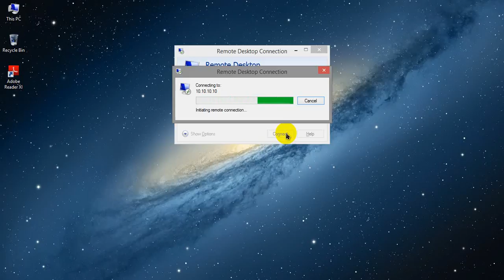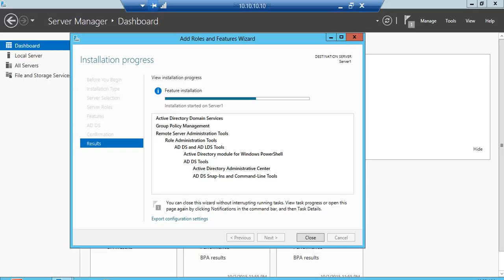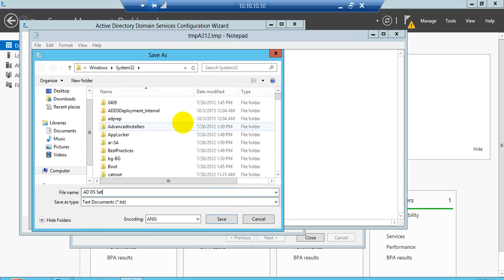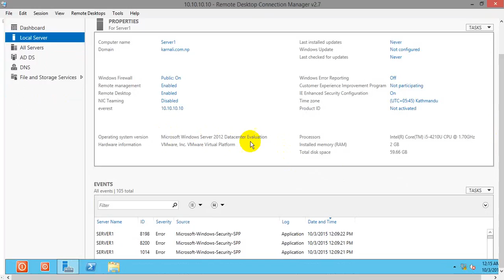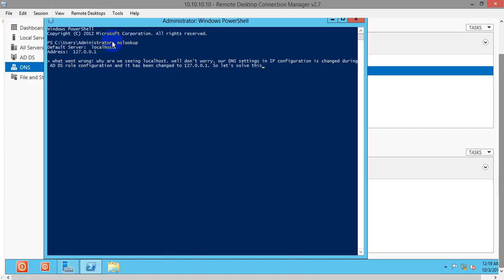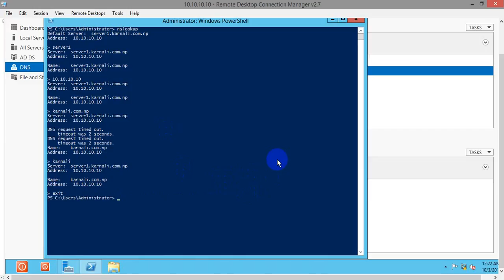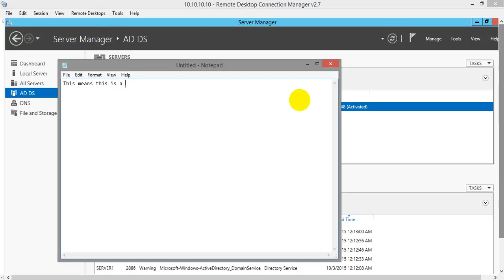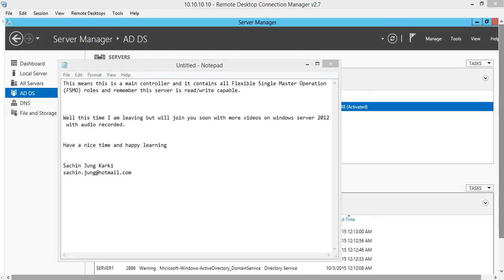1 Active Directory Install and Configure